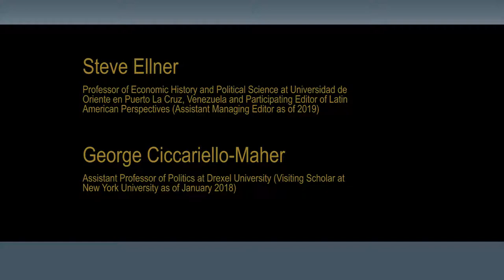Latin America’s Radical Left in Power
Complexities and Challenges in the Twenty-First Century
Podcast | Issue 190 | Volume 40 | Number 3 | May 2013

March 1, 2013 – Edited by: Steve Ellner | The democratic, peaceful road to socialism, which has been pursued by the governments of Venezuela, Bolivia, and Ecuador and serves as an inspiration for much of the Latin American left, hardly represents a new approach. Social democratic movements worldwide grouped in the Socialist International were the foremost advocates of socialism by pacific means from the organization’s founding in 1951.

LATIN AMERICAN PERSPECTIVES
LatinAmericanPerspectives.com